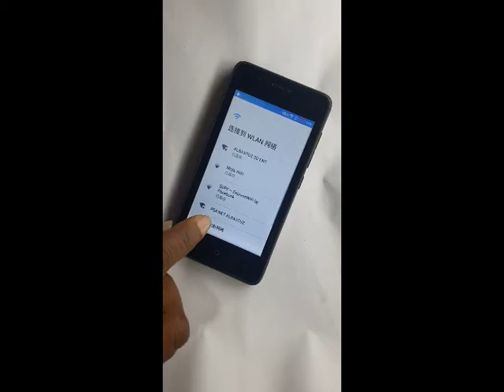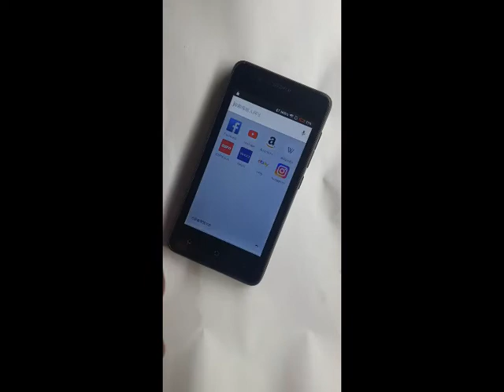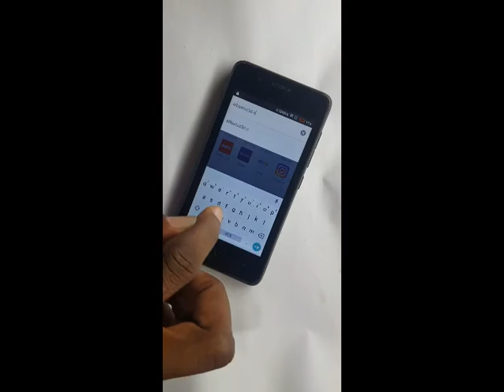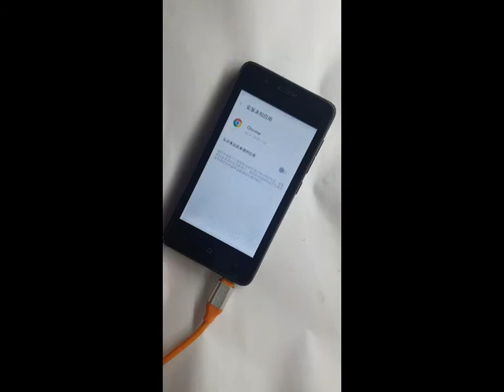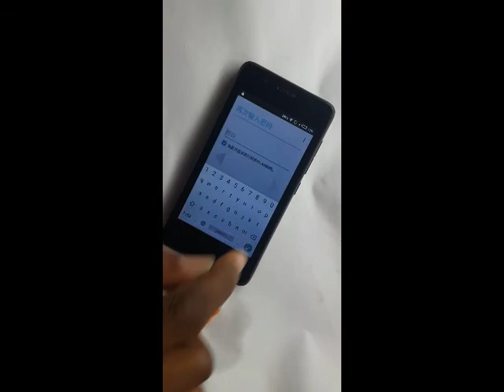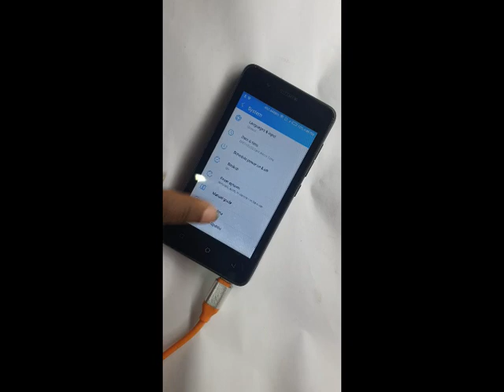how to bypass frp for tecno sa1